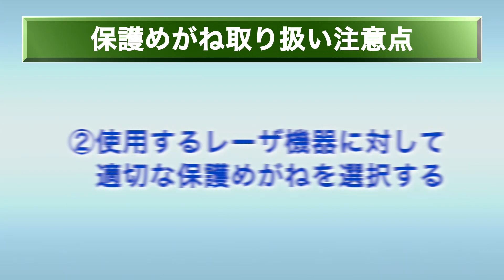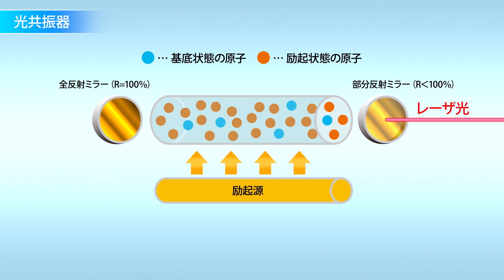レーザ溶接安全教育用ＤＶＤダイジェスト版（LAPRISS溶接・切断）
レーザ業務に従事する場合、「安全衛生特別教育」の受講が義務付けられています。このＤＶＤでは、【１】レーザの安全編【２】レーザの基本編の２部構成により、初心者からでも分かりやすく、ポイントを丁寧に解説しています。安全教育の補助教材として、お役に立つこと間違いなし！また、開催研修会と合わせてご利用いただけますとより効果的です。是非、ご検討を宜しくお願い致します。　※研修会については以下、関連リンクURL（プロセスエンジニアリングセンターのご紹介）よりご参照いただけます。

プロセスエンジニアリングセンターのご紹介